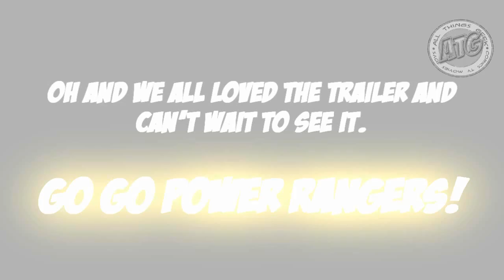All Things Geek - Episode Two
In this episode we take a look at our COTW, Judge Dredd vs Mars Attacks and also have a trip down memory lane with the Teenage Mutant Ninja Turtles toy range. On TV we discuss The Walking Dead S7 Ep1 and also look at the trailer for the upcoming Power Rangers Movie.